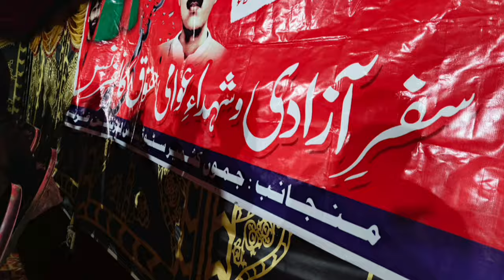Chatrari.Safar Azadi and Martyrs Public Rights Conference held.Big announcement for October18.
چھتریڑی ضلع سدھنوتی۔
سفرآزادی وشہداءعوامی حقوق کانفرنس کاانعقاد۔18اکتوبرکےلیےبڑااعلان۔